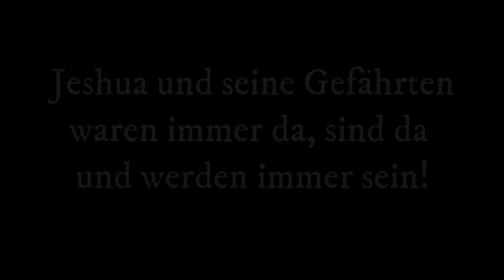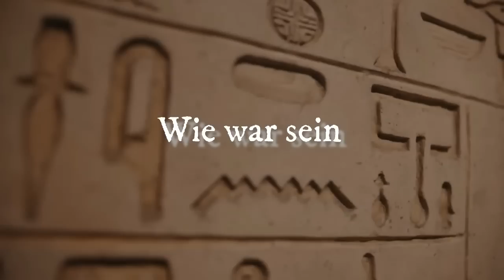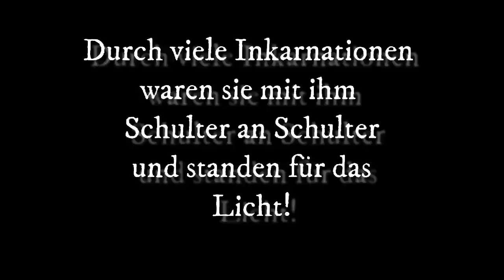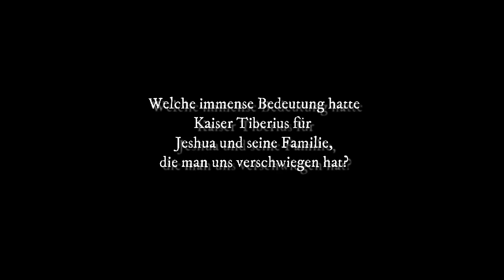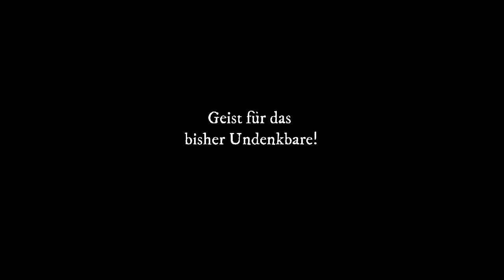163. Mein bisher wichtigstes Video - Die Jesusbrüder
Dieser, auf historischen Ereignissen basierende Roman sprengt sämtliche ketten des Glaubens. Jesus und seine Begleiter waren schon immer da, sind da und werden da sein. Begleiten sie mit mir Jesus, seine Familie und Gefährten durch viele Inkarnationen und Epochen der Menschheit hinweg durch das alte Super, Ägypten, das Römische Reich, dem Mittelalter bis in die heutige Zeit. Wirkten sie auch in Deutschland? Wer waren sie wirklich? Wer suche, der finde. Wer bittet, dem wird gegeben. Wir offenbaren ihre bürgerlichen Namen, die wir in den römischen Aufzeichnungen finden können. Er und seine Familie entstammen der kaiserlichen Familie und wurden nicht nur aufgrund des Urchristentums verfolgt. Es ging ebenso um Macht, politische Interessen und Intrigen am kaiserlichen Hof. Wir offenbaren viele Vor- und Nachleben von Jeshua und seinen Gefährten bis in die heutige Zeit, weshalb die Gegenwart zur Rettung der Kinder Gottes eine wesentliche Rolle spielt. Jetzt wird es offenbart und transformiert werden. Es geht und ging schon immer um die Rettung unseres göttlichen Funken, unseres Christusbewusstseins. Dieser Roman soll keinen reinen Christen und wahren Gläubigen diffamieren, sondern ihn bestätigen. Es geht um die wahren Lehren von Jeshua. Jetzt geht es auf die Bühne zum Endkampf um den Sieg des Lichts, wobei uns eine phänomenale kosmische Bewusstseinsanhebung bevorsteht. In einem Channeling gab er sein Einverständnis dazu. Es könnte vielleicht der wichtigste Roman der letzten 2000 Jahre sein. Seid gesegnet